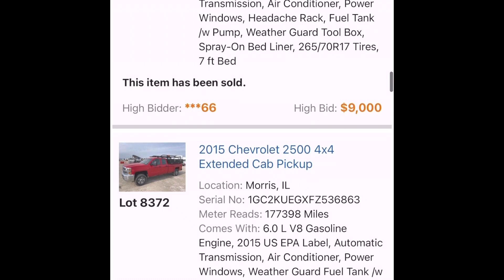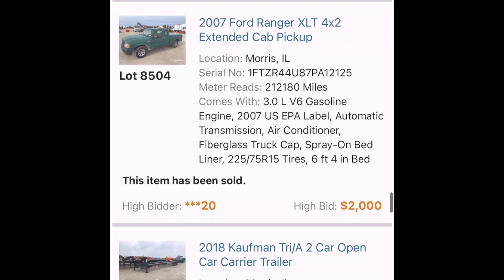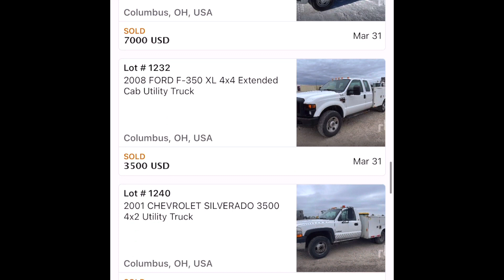Ritchie Bros Recap! And other updates and nonsense.